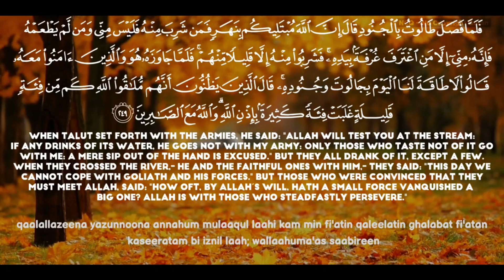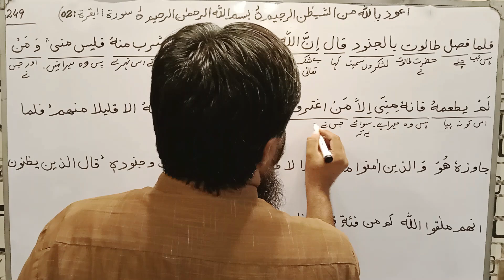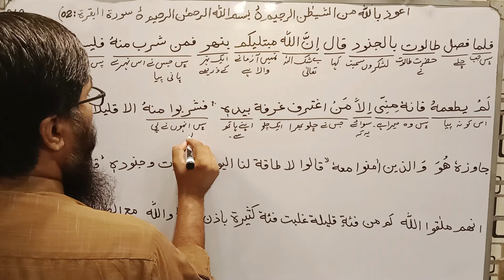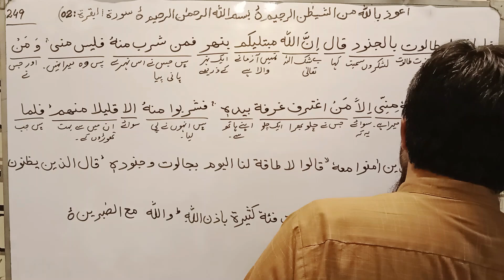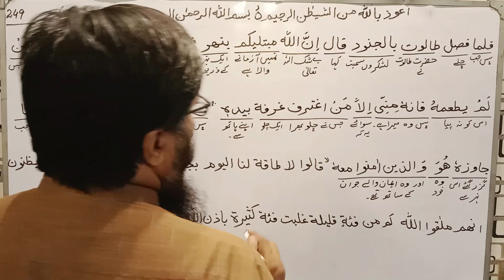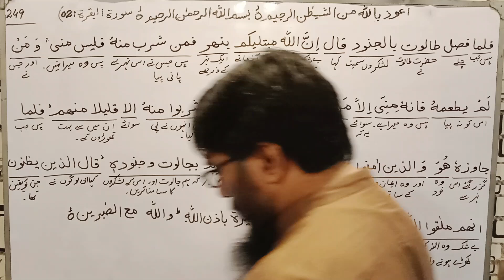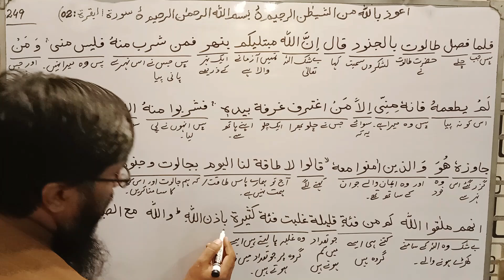Quran Translation Urdu Surah al Baqarah Ayat Number 249 Dated 22-08-2024